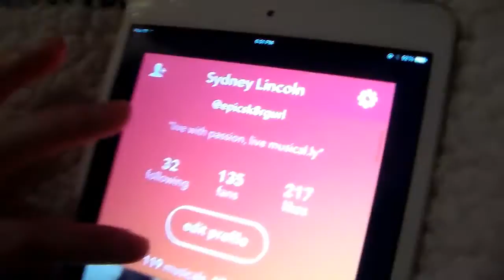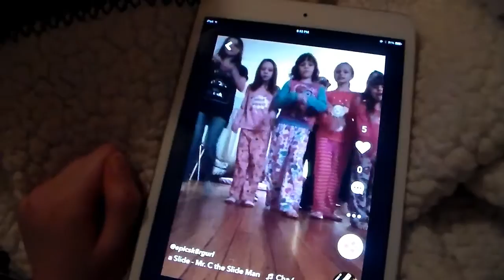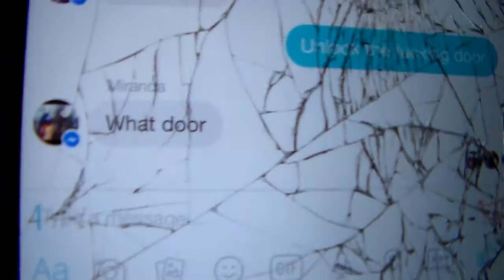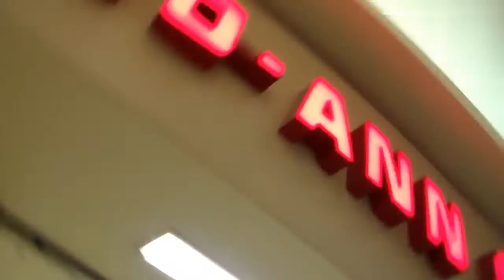GHOST LOCKED ME IN BATHROOM!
Omg I'm never going in that bathroom again... I can hold it xD
MY LINKS: